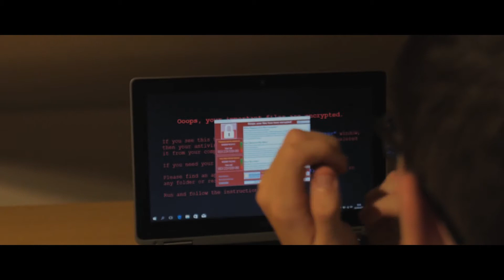Untraceable | Film Trailer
Trailer for short fiction film created for BTEC Level 3 media (film and television) course.